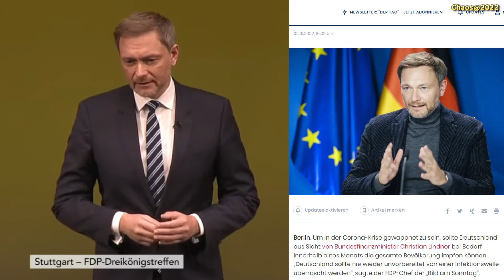Wer einmal lügt... Christian Lindner vs. Christian Lindner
Wohl keine andere Partei hat ihre Wähler mehr enttäuscht als die FDP, allen voran Christian Lindner. Das "F" im Namen könnte eigentlich besser für flexibel stehen oder gleich durch ein "W" für Wendehals ersetzt werden. Ein kurzer Zusammenschnitt vom Untergang der FDP, die bei der nächsten Wahl wohl wieder in "V" für Versenkung landen wird...

Ihr habt Anregungen, Hinweise oder eine andere Meinung? Ich bin offen
für jede Diskussion, solange sie nicht beleidigend wird. Schreibt mir gerne
und wir können über alles reden. Sollten eure Kommentare nicht unter einem
Video erscheinen, liegt das nicht an mir, sondern an Youtube. Ich selber sehe
nur einen Bruchteil der abgegeben Kommentare und kann leider nicht auf die
anderen gelöschten antworten.

Nach vielen Jahren und hunderten werbefreien Videos, besteht ab 2022
die Möglichkeit diesen Kanal ein wenig zu unterstützen. Zum einen wurde
von einigen wenigen von euch danach gefragt, zum anderen ist meine
eigene finanzielle Lage inzwischen mehr als schlecht. Daher sind wir
(meine drei Hunde und ich) für jede kleine Zuwendung momentan wirklich
sehr dankbar.